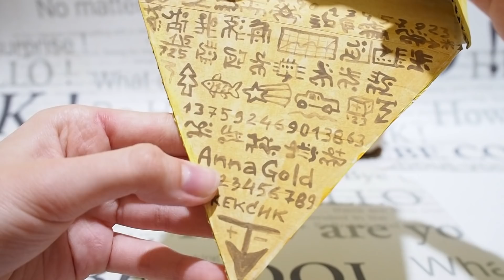Сюрприз Гравити Фолз : Диппер DIPPER DIY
А внутри куча классных сюрпризов и секретов на тему популярного мульт сериала! Миниатюрный Бил Шифр, Диппер и аксессуары для него а так же многое другое! Прикоснись к тайне мультфильма!